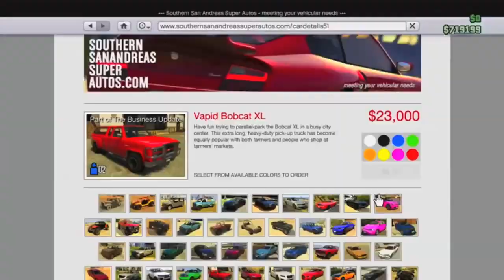Hilarious NEW GTA 5 Business DLC Funny Moments! - (New Actions, New Plane & Pimp My Ride)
How to upload to our channel:

1) upload a video to youtube whether it is unlisted of public.
2) Send it to our youtube inbox.
3) You're done!